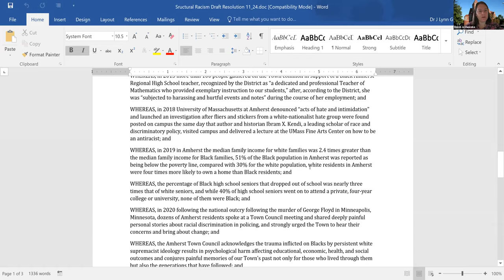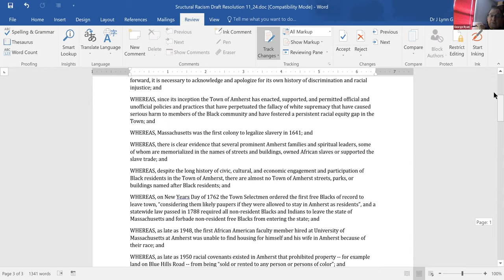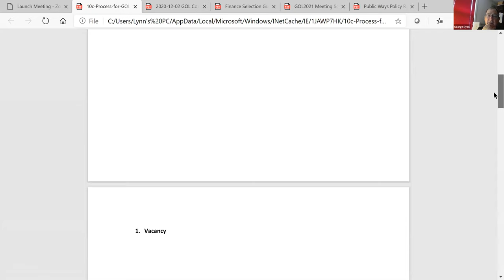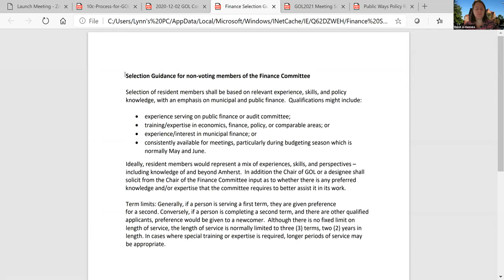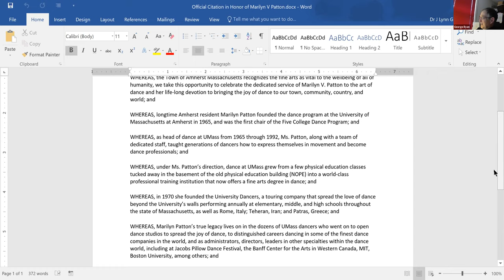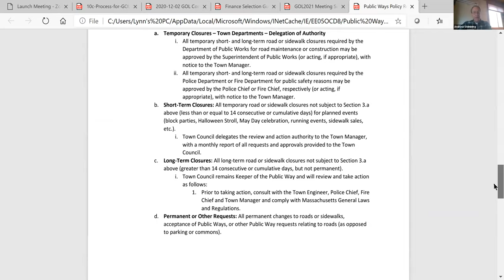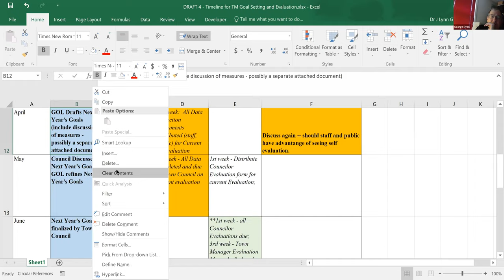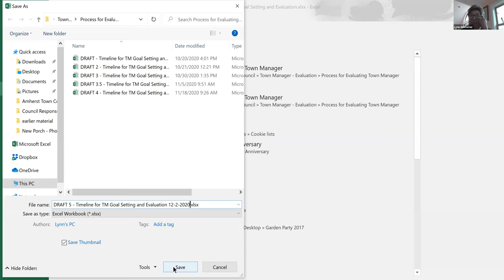Governance, Organization, and Legislation Committee Dec 2, 2020